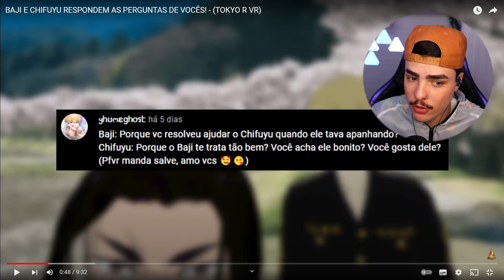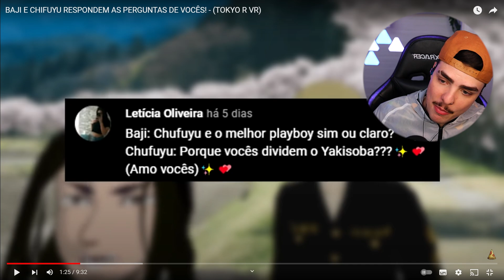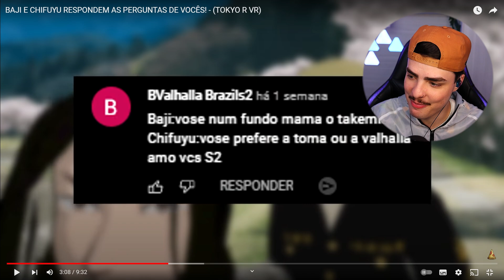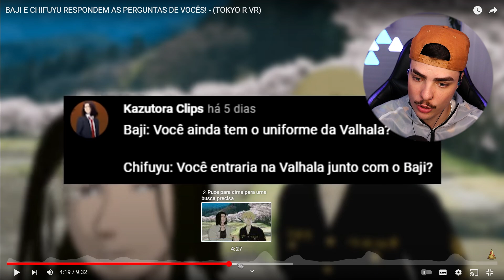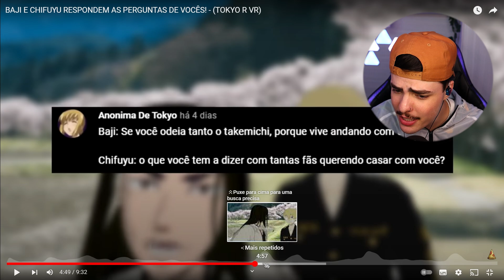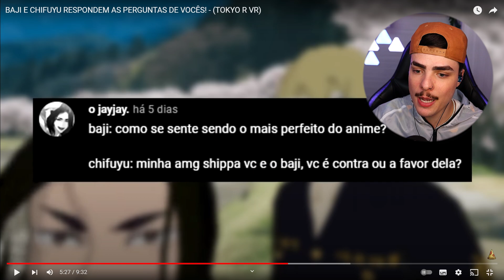Reagi ao Baji e Chifuyu responde as suas perguntas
Canal 2: @LuanMelito